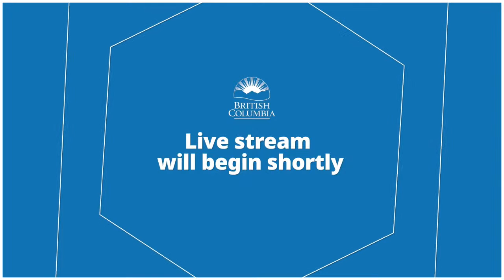Helping BC secure a low-carbon future, February 28, 2022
Join Selina Robinson, Minister of Finance; George Heyman, Minister of Environment and Climate Change Strategy; and Nathan Cullen, Minister of Municipal Affairs, on increasing investments to help B.C. secure a low-carbon future.